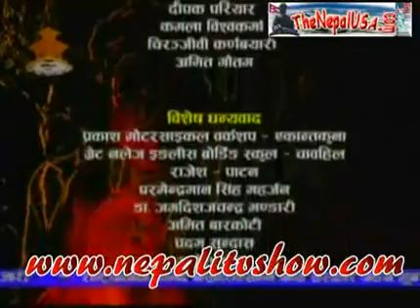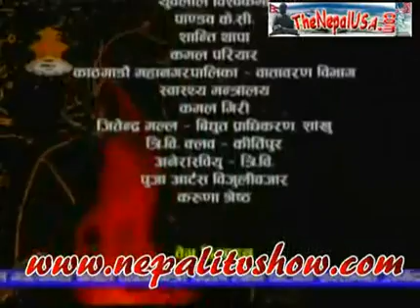दलन :भाग 10:Nepali TV Serial Dalan || Superhit Tv Serial Nepal